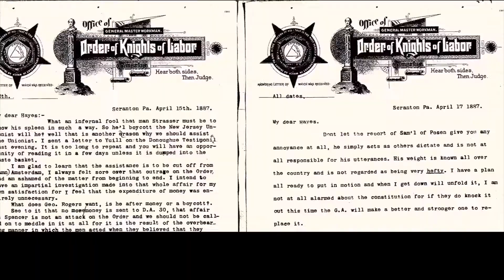Seis Siglos de Fuentes Primarias Digitalizadas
Mejore los resultados del proceso de enseñanza-aprendizaje en su institución al brindarle a sus estudiantes acceso a las últimas Fuentes Primarias para la investigación.